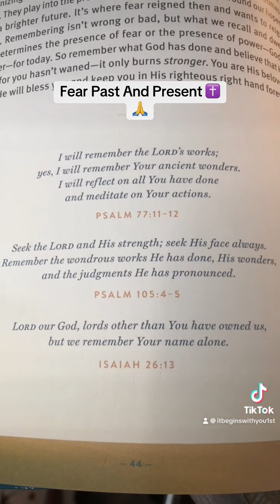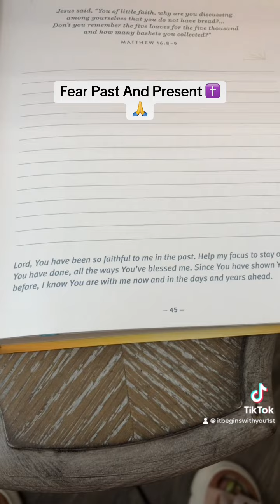# Faith Over Fear